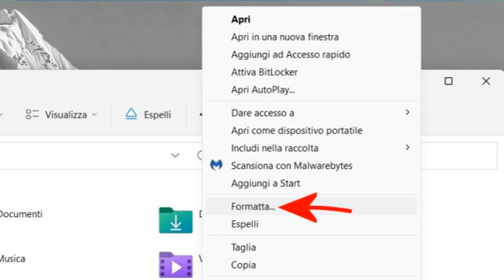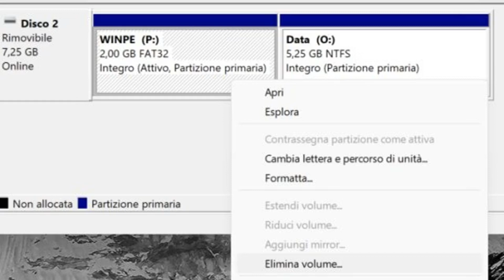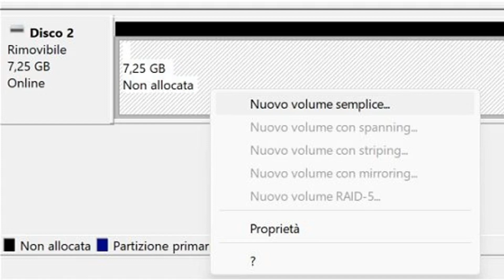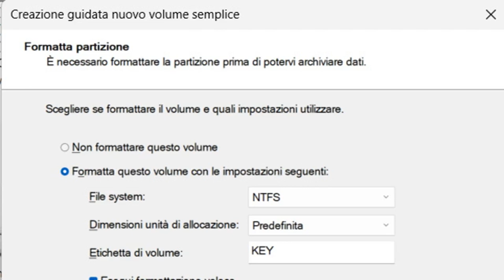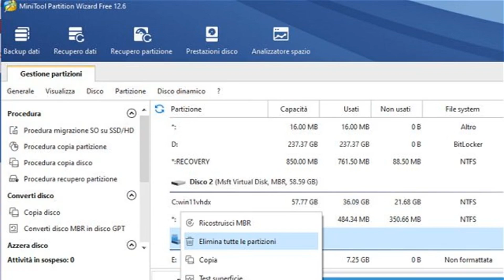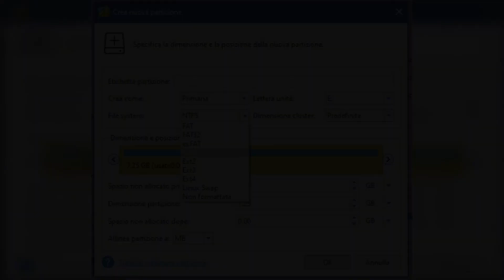Guida alla scelta del miglior formattatore per Windows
Scopri quale strumento di formattazione è il migliore per le tue esigenze su Windows con questa guida informativa. Esploriamo diverse opzioni di software di formattazione, confrontando funzionalità, velocità e facilità d'uso per aiutarti a selezionare l'opzione più adatta per formattare dischi rigidi, SSD, e altre unità di archiviazione nel tuo sistema operativo Windows.